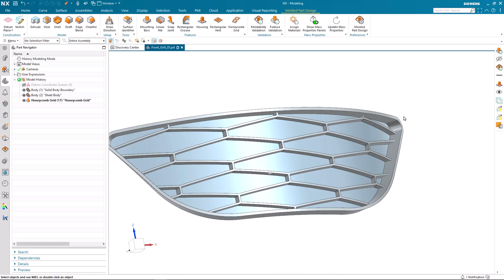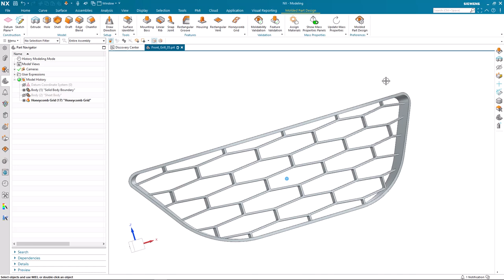NX Molded Part Design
Efficiently tackling challenges in molded part design to optimize functionality and manufacturability, while reducing costs, minimizing errors, and fostering concurrent engineering
Molded part feature support
Honeycomb Grid
Suggestions on results
Usability Enhancements
Preferences UI
Navigator
Hint column for available suggestions
Information on validation criteria and results
Optimized validation results display